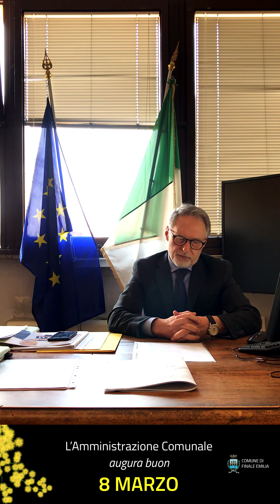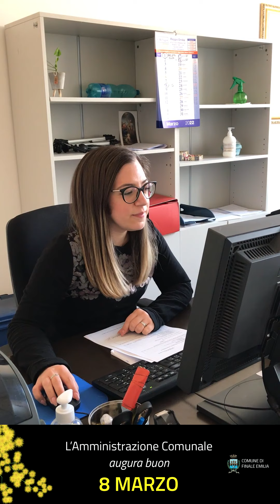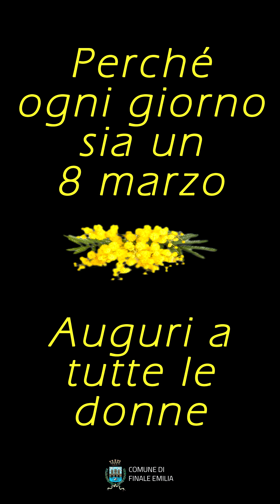8 MARZO 2022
GIORNATA INTERNAZIONALE DELLA DONNA
GLI AUGURI DELL'AMMINISTRAZIONE COMUNALE A TUTTE LE DONNE.
BUON 8 MARZO!